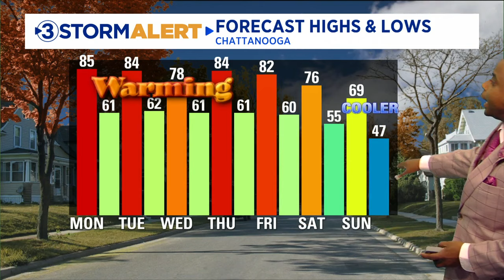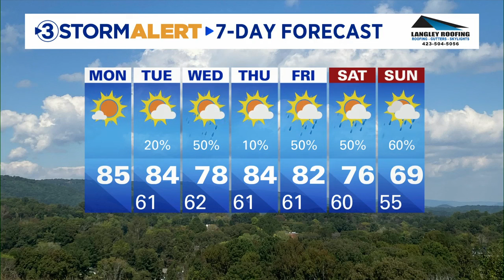Cedric Haynes' midday weather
It’s going to be a very warm and sunny Monday afternoon around the region.